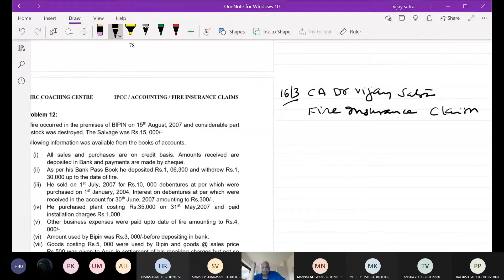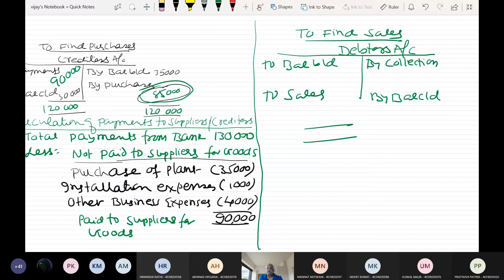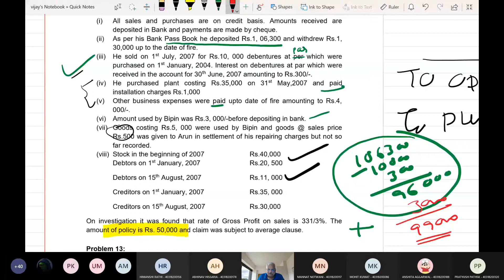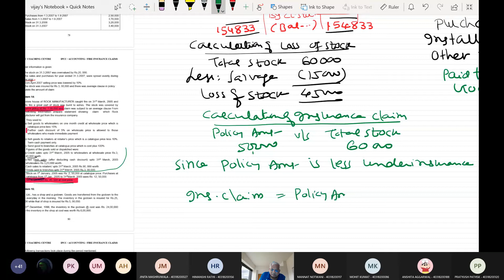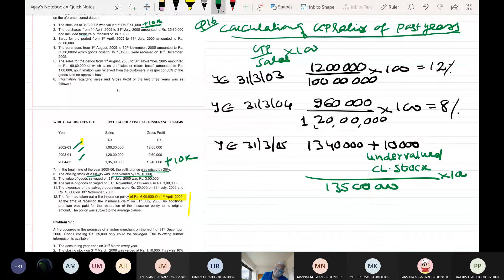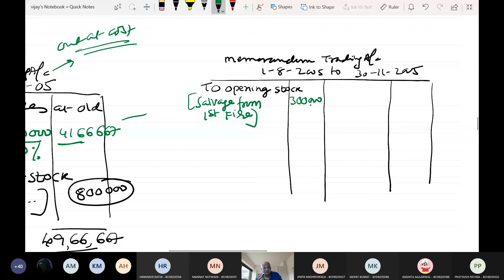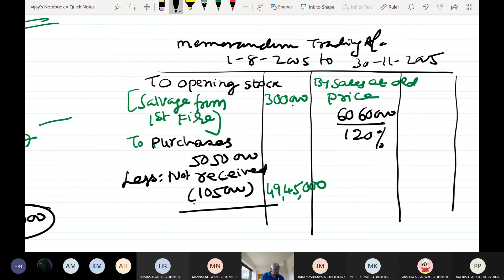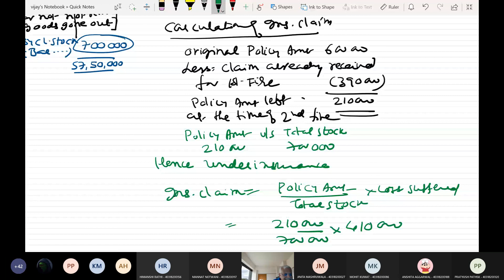( New) Lecture 6 Fire insutrance Claim Loss of Stock by CA Dr. Vijay Satra for IPCC / BCom /Inter CA